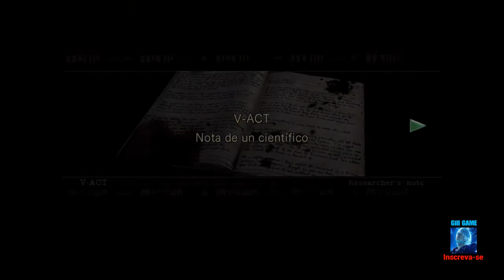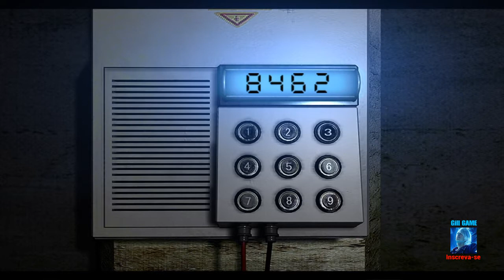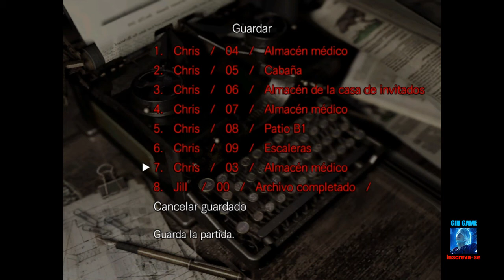RESIDENT EVIL 1 Remake - HD Remaster (Chris - HARD) | Modo One Dangerous Zombie | FINAL